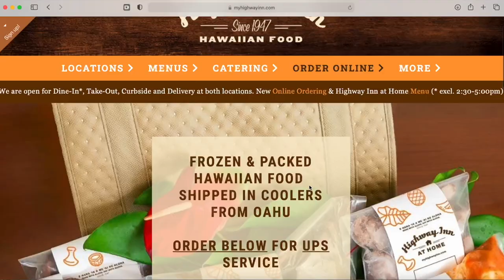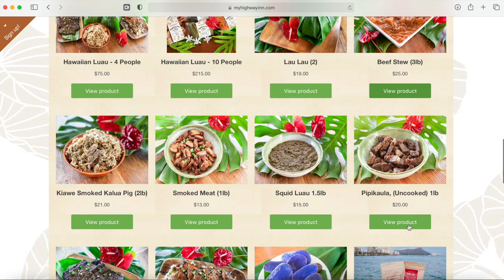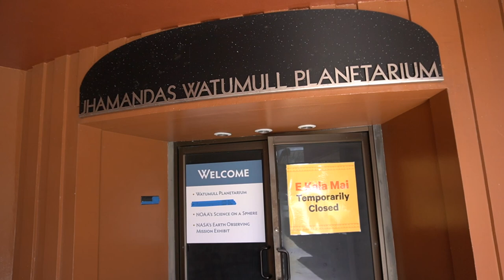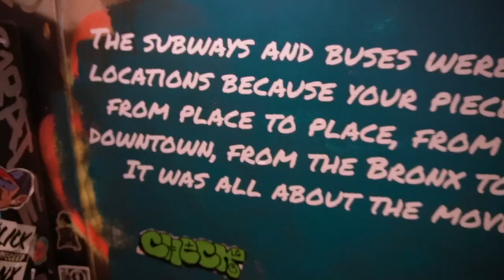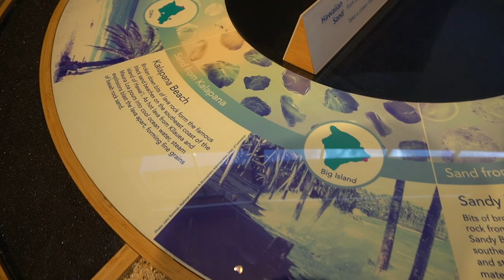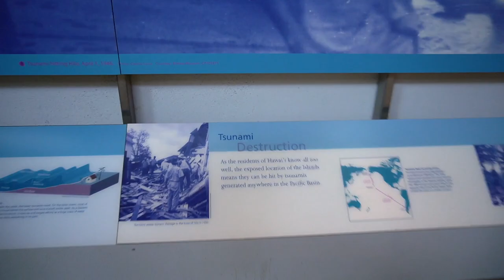Local HAWAIIAN FOOD Review, Bishop Museum HAWAII & INTERNATIONAL STREET ART Exhibit, Family Day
Hello!
So today we decided to try local Hawaiian food at the famous and well known restaurant, Highway Inn.  I remember eating there as a kid, but it's been years since I've had food from there.  Although it is a bit on the pricier end for Hawaiian food, it is definitely quality.  Everything there was soooo delicious!  If you're not from Hawaii but want to try Highway Inn, they also ship frozen foods throughout the US and I believe international!

After our ono lunch, we met up with the rest of the family to see the new Pow!Wow! exhibit at the Bishop Museum.  It was nice to explore Bishop Museum since I have not been there in years!  We all loved walking through  and would highly recommend that you check it out if you live on Oahu.  It's very vibrant and definitely helps to bring out the creative side in each of us.

As always, thank you so much for your support in watching this video!  I really appreciate you!

Cari

Facebook.com/Caritaira45

Iphone Mount
Iphone Telepod
Short Tripod
DJI Osmo Action